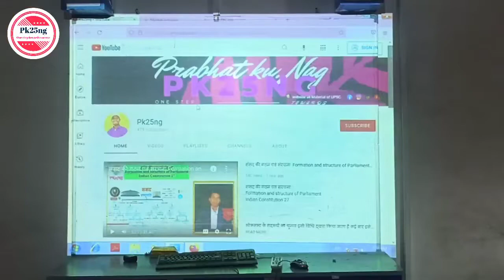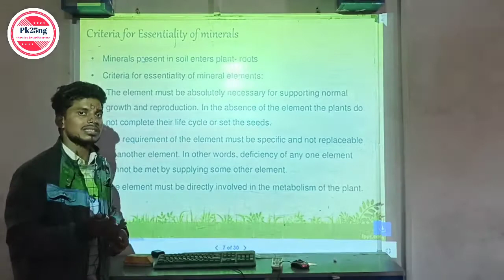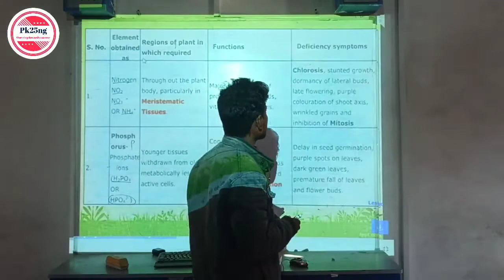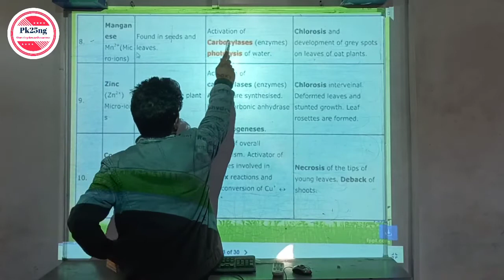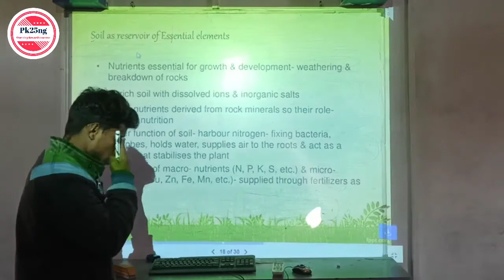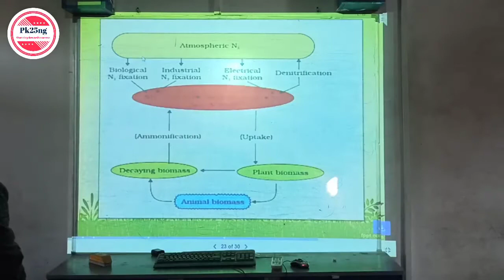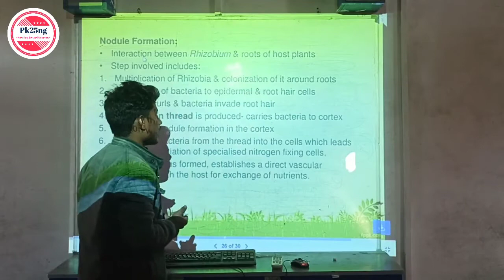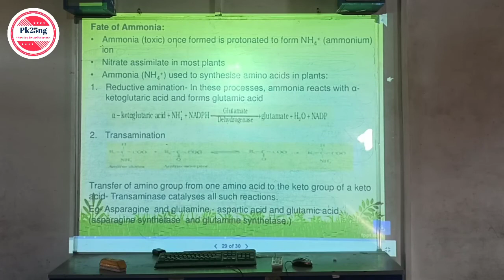Mineral Nutrition ii full explanation ii class 11thii by Prabhat sir PGT BIOLOGY teacher ii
Mineral Nutrition ii full explanation ii class 11thii by Prabhat sir PGT BIOLOGY teacher i

                                                                       Admin
                                                                       Pk25ng

Science
Everyday evening 7:00PM
Class 09  --8:00pm
Class 7 8:30pm
Class 6 9:00pm